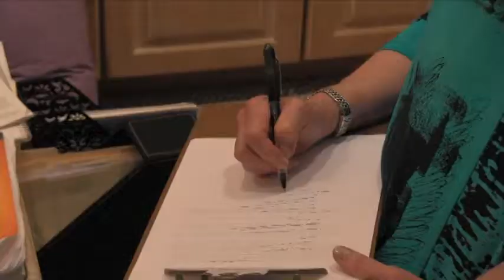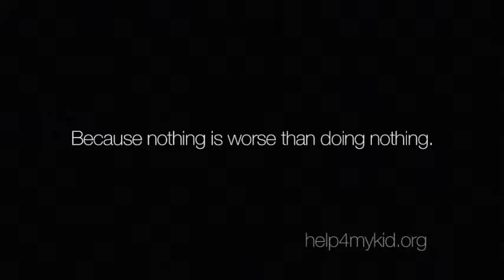Spotlight on Mental Health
Early this year Bert "Lee" Morgan and Dr. Patricia Morgan created a television series that will be televised on cable access on Fairfax Public Access.  In February 2017 the first of the series will be shown, with multiple shows, once a month. The show consists of Dr. Morgan and myself talking about all aspects of mental health, how to identify symptoms and where to find help.

What is mental health. Mental health includes our emotional, psychological, and social well-being. It affects how we think, feel, and act.  It also helps determine how we handle stress, relate to others, and make choices.  Mental health is important at every stage of life, from childhood and adolescence through adulthood.  Over the course of your life, if you experience mental health problems, your thinking, mood, and behavior could be affected. Many factors contribute to mental health problems, including, biological factors, such as genes or brain chemistry, life experiences, such as trauma or abuse, and family history of mental health problems. Mental health problems are common but help is available.